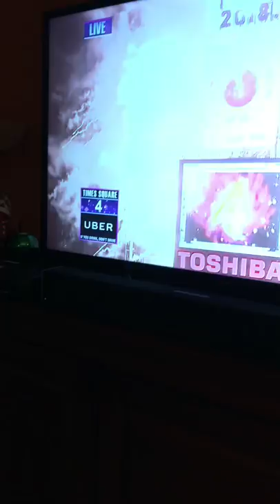World stop in 2017, carry on in 2018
Feeling myself was lit this New Years Eve